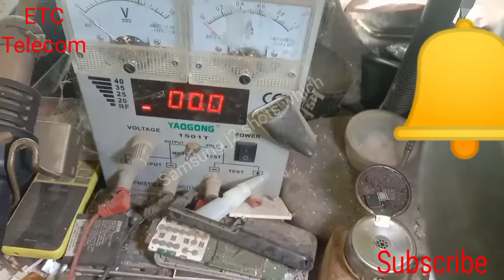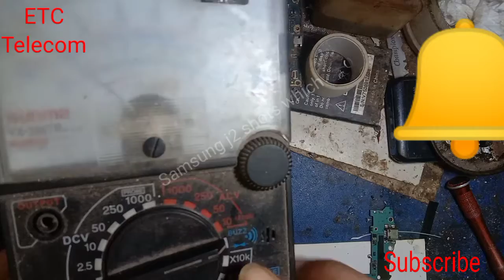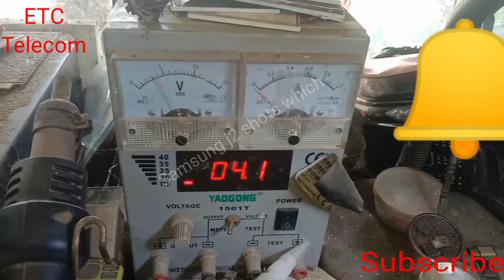Samsung j2 Full Short Clear Problem FullShortClear Samsung-j2-Short-Clear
Samsung j200h Full Short Clear Problem FullShortClear Samsung-j2-Short-Clear

Samsung J2 Power Button Poblam  Solution

Samsung j2 Frp Bypass Remove

Samsung M01 Hard Reset/Format Samsung M01

Symphony V141 Frp Bypass-Google Account Unlock-Without Pc

Symphony i97 Frp bypass, Symphony 97 Google Remove, Android 9

Itel a25 Frp Bypass, Google Accounts Unlock, (Itel L5002) Google Accounts 9.0, 2021

symphony i95 frp bypass bypass

Symphony V75m Factory Reset

Symphony I10 Frp Bypass Without Pc

Itel A25 Frp bypass without pc  itel l5002